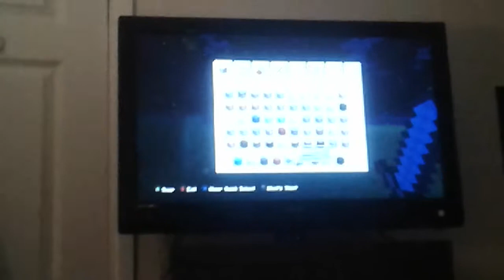Minecraft let's play part one whith DRdoom and DRpepper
Feat.Freddy Frazbear